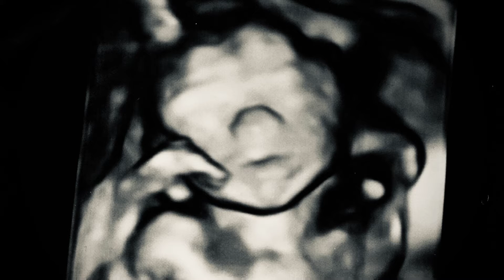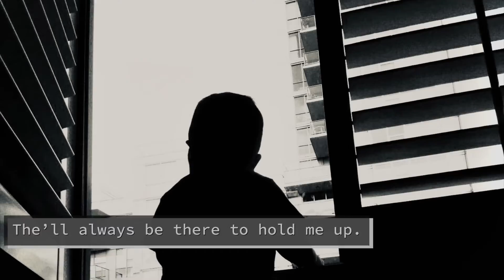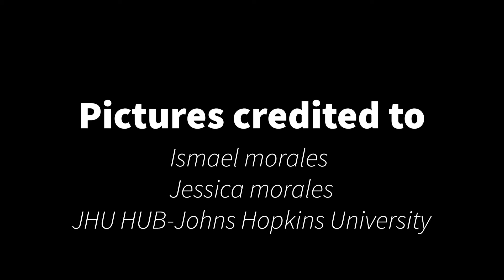Living with A-T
A still short for film project